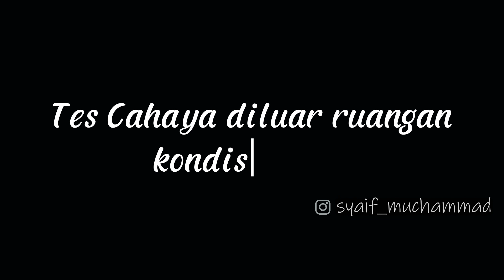Lampu camping estetik model retro | Lentera tenda vintage murah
Bismillah

Senoga bermanfaat